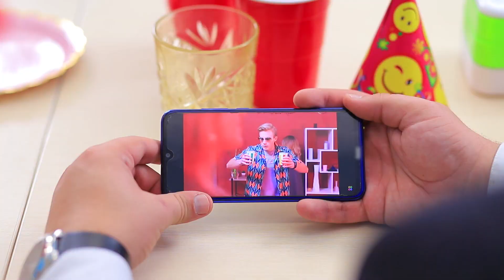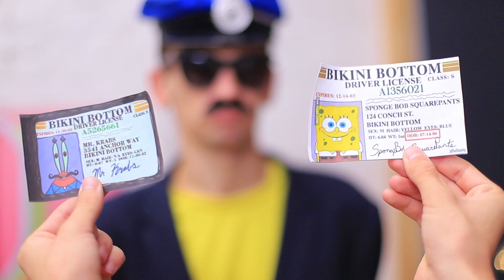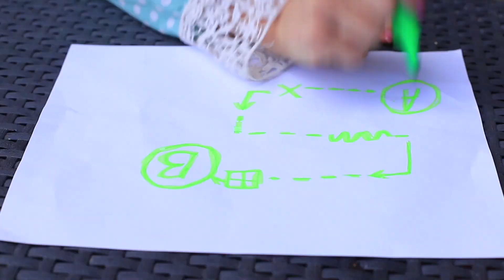12 Seltsame Wege, Lehrer auf Einer Schülerparty zu Verstecken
Auch Lehrer wissen, wie man Spaß haben kann!  Schaut euch in unserem neuen lustigen Video coole Ideen an, wie man sich in einer Schülerparty verstecken kann.